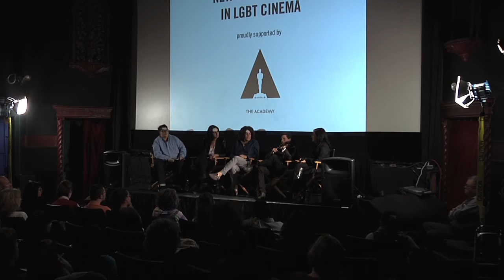Frameline38: Change Makers: In Conversation with Women Filmmakers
Thursday, June 26, 2014 at the Roxie Theater.

"Change Makers: In Conversation with Women Filmmakers" was held at Frameline38: San Francisco International LGBT Film Festival as part of Frameline's spotlight on New Storytelling in LGBT Cinema , supported by the Academy of Motion Picture Arts & Sciences.

Panelists:

- Desiree Akhavan (Writer-Director, Lead Actress, Appropriate Behavior, Co-creator, The Slope)

- Rose Troche (director, producer, co-writer Go Fish, Safety of Objects, Bedrooms and Hallways and producer of Concussion)

- Kimberly Peirce (writer-director Boys Don't Cry, Stop-Loss, director Carrie)

- Guinevere Turner (producer, co-writer, lead actress Go Fish, co-writer American Psycho, The Notorious Bettie Page, Breaking the Girls, writer-director of in-development feature Creeps)

Moderator:

Desiree Buford (Director of Exhibition & Programming, Frameline).